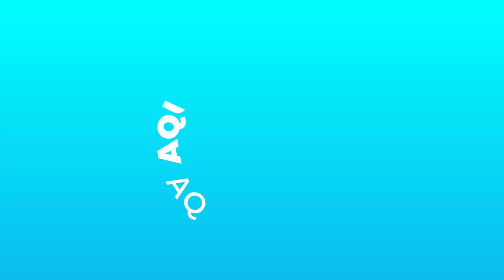Cosecha garantizada de papaya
¡La investigación de la UCR rinde frutos... y frutas!
Marco Antonio Esquivel Solano es dueño del laboratorio Phitotyp. Ahí produce cerca de 5 000 plantas de papaya híbrido Pococí 100 % hermafrodita. Este producto lo comercializa bajo una licencia no exclusiva de la UCR, donde se creó esta semilla que garantiza frutas del tamaño, consistencia y sabor que demanda el mercado.